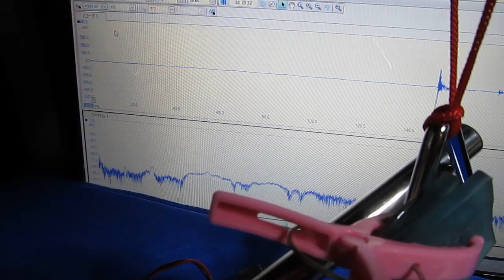超音波プローブを利用した表面弾性波の計測（Ultrasonic probe）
Measurement of the surface acoustic wave using an ultrasonic probe

この動画は
　トライアングルに超音波プローブを取り付けて